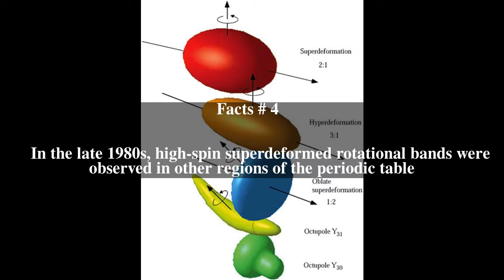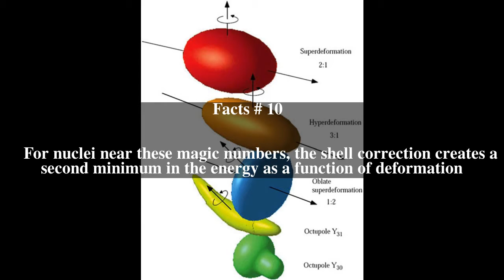Superdeformation Top # 10 Facts